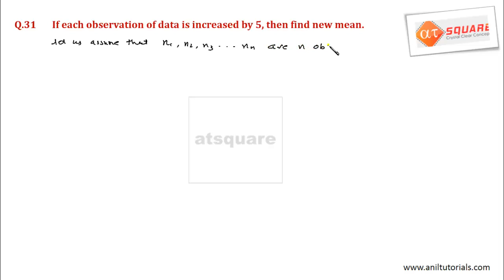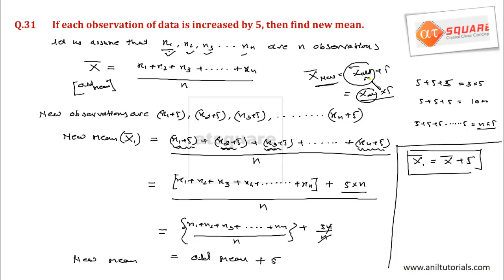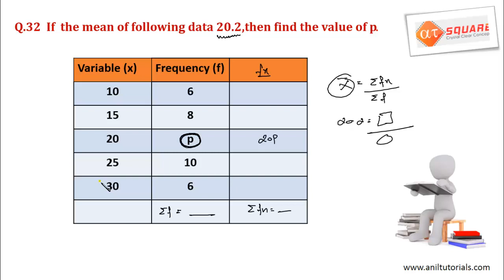REVISION # 12| MATHEMATICS CLASS 9 | IMPORTANT QUESTIONS| CBSE CLASS IX STATISTICS | AT Square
This video contains Important Questions from Chapter STATISTICS Class 9th  Mathematics CBSE.
In this Revision series I am trying to clear concepts of Real Number , Polynomials , Co-ordinate Geometry, linear Equations with Two Variables, Lines and angles , Triangles , Quadrilaterals, Areas of parallelogram, Circles, Statistics and probability for class IX CBSE.
This revision series also covers the all Important concepts of NCERT class IX mathematics.

Do communicate to us about your feedback by commenting in our videos.

  AT Square